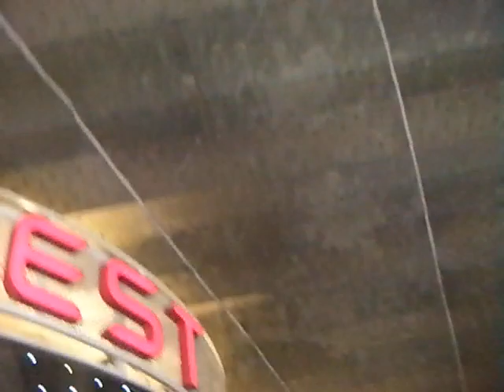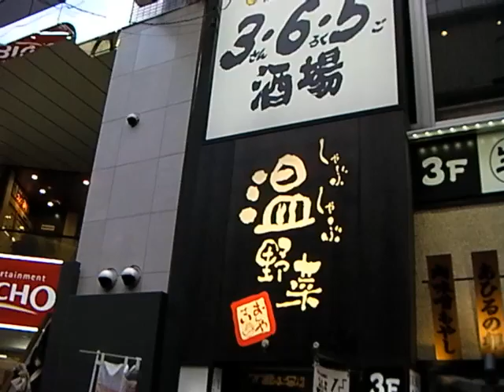駅食歩き【大阪梅田〜しゃぶしゃぶ温野菜 梅田HEP通り店】阪急電鉄 神戸本線